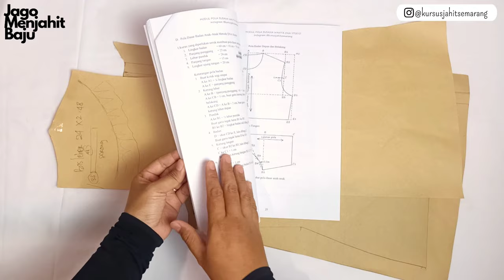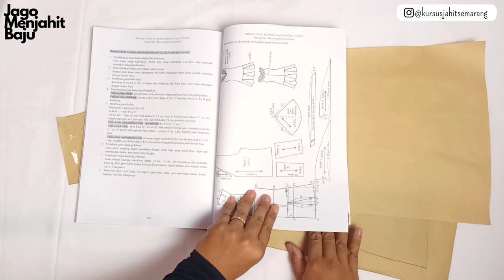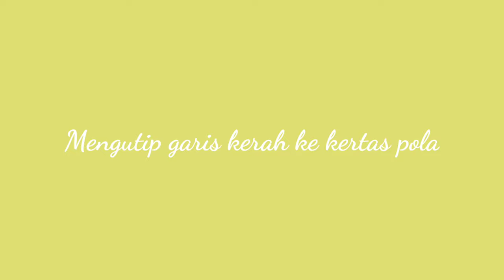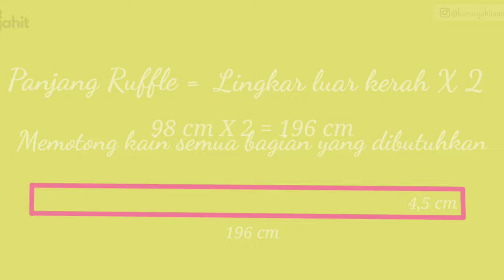Kerah Rebah dengan Ruffle / Flat Collar with Ruffle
Gimana ya cara membuat pola kerah rebah dan cara menjahitnya.yuk tonton video ini sampai akhir untuk dapatkan tips dan trik nya ya.

Halo, namaku Cesaria Yudiyanti, tapi aku suka dipanggil mbak guru. Aku pemilik sekaligus pengajar di DNA Studio, sebuah kursus jahit di Kota Semarang. Aku mengajar semua tentang fashion, dari menjahit untuk pemula sampai tingkat mahir. Kalian bisa lihat official instagram ku di
Aku suka sekali berbagi sedikit ilmu di sini, dan ku harap kalian menyukainya, dan terus dukung channel youtube ku.

Mau beli buku pola mbak guru?? Harganya 120Rb (promo dari harga asli 150Rb) dapat bonus penggaris skala, kertas doorslag, dan penggaris senilai 20Rb. Klik aja link di bawah ini untuk belanja di shopee ya

Atau bisa juga beli lewat WA ke nomer 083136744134 atau bisa juga klik link di bawah ini

Biar kita kenalan makin deket, follow yuk instagram mbak guru di kursus jahit semarang atau klik link di bawah ini ya

How do you make a flat collar pattern and how to sew it. Let's watch this video until the end to get the tips and tricks.

Hello, my name is Cesaria Yudiyanti, but I like to be called Denayu or Ayu. I am the owner and lecturer at DNA Studio, a sewing course in the city of Semarang, Indonesia. I teach everything about fashion, from sewing for beginners to advanced. You can see my official Instagram on
I really like sharing a little knowledge here, and I hope you like it, and continue to support my YouTube channel.